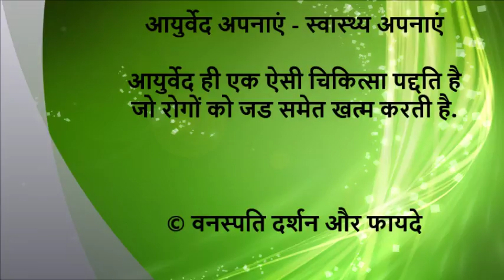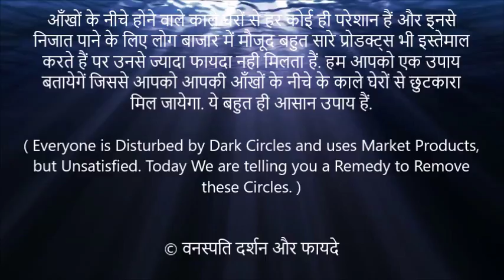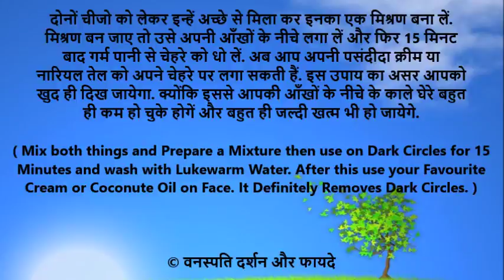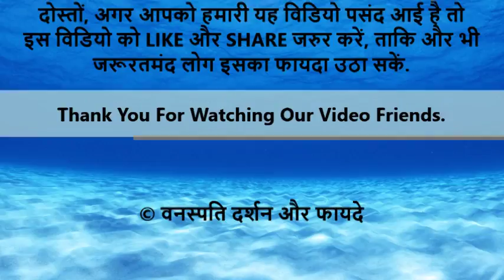ये उपाय करेगा दूर आँखों के काले घेरों को Ye Upaay Karega Door Aankhon ke Kaale Gheron ko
This Home Remedy will Remove the Dark Circle below eyes With English Subtitle